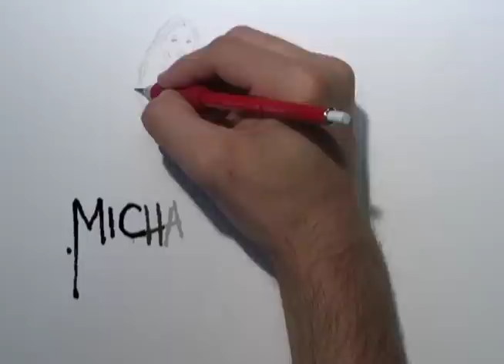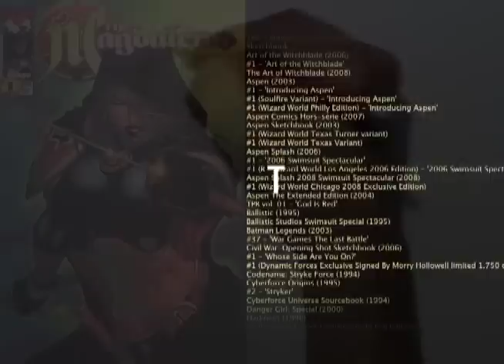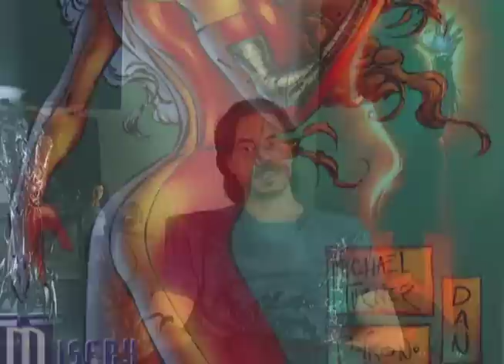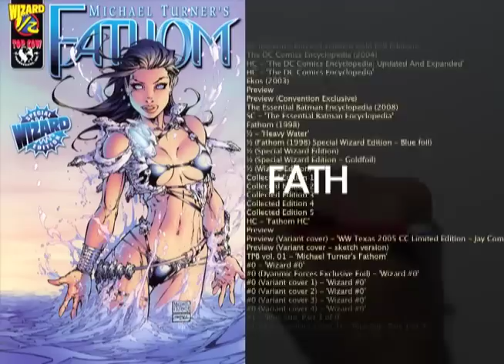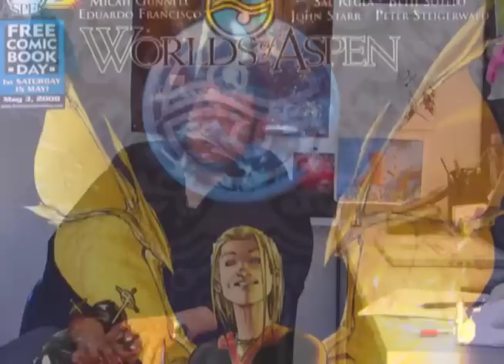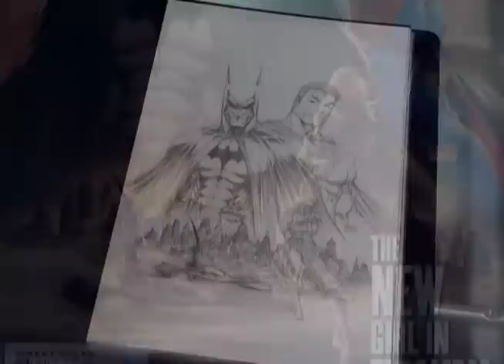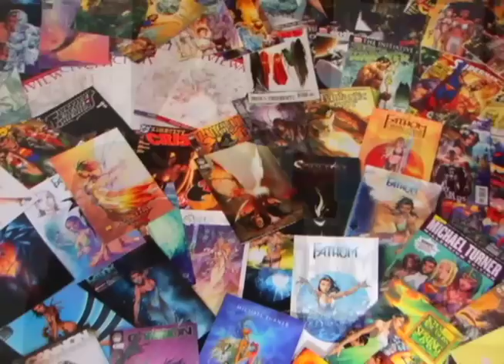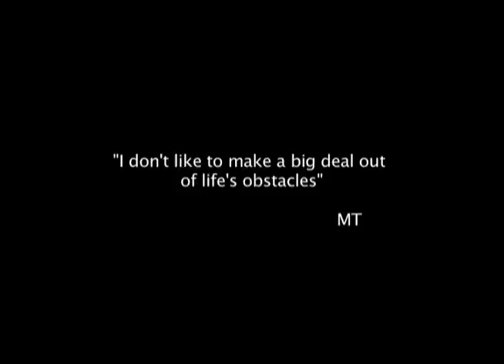Michael Turner Documentary [2009]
Michael Turner Documentary (USA 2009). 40 min.
This documentary is a non-profit student project.
I shot it when I was a student at the New York Film Academy (Universal Studios) in 2009.

This film is dedicated to all Michael Turner's fans.

All the people interviewed agreed to be part of this documentary.
The intention of the project was to remember a great artist that passed away in young age. There is no intention to offend anyone.

Andrea Franchin

Produced by
Lorenzo Sterzi

With (in alphabetic order):
Grace Crick, Vince Hernandez, Jeph Loeb, Frank Mastromauro, Mark Roslan, Marc Silvestri, Peter Steigerwald

Director of photography: Angela Reid, Garrett Katz
Assistant camera: Tishaa Khosla, Victoria Lomax